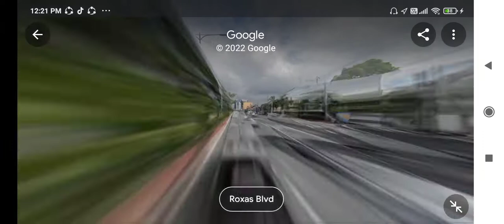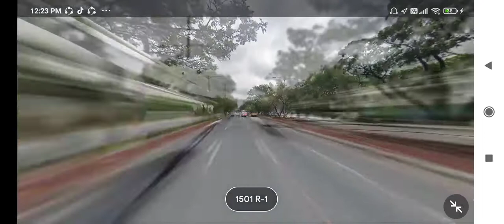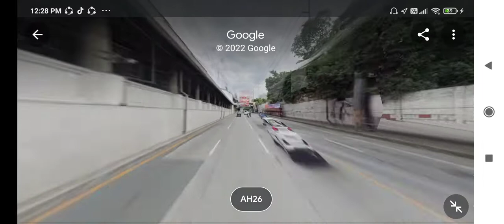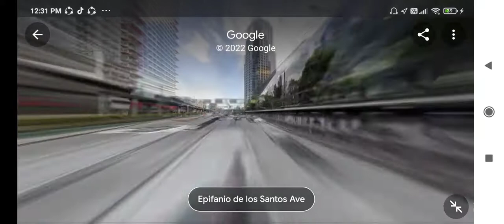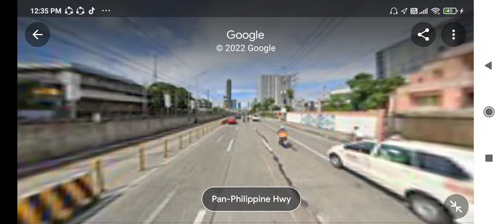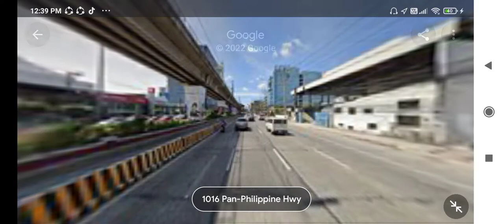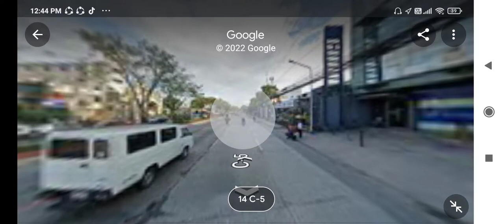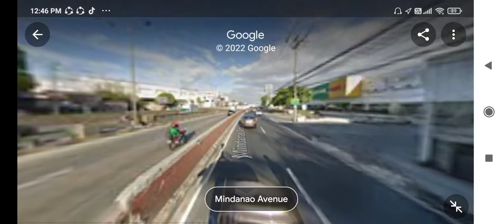Admiral Transport Inc + Vill 5000 Inc bus ride PITX ➡️ Novaliches Bayan via LRT 1 Gil Puyat